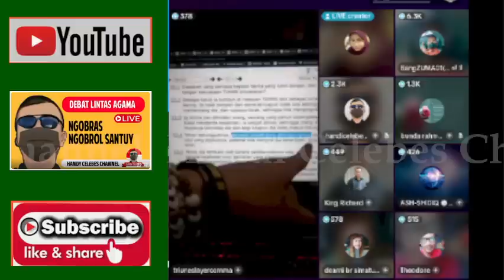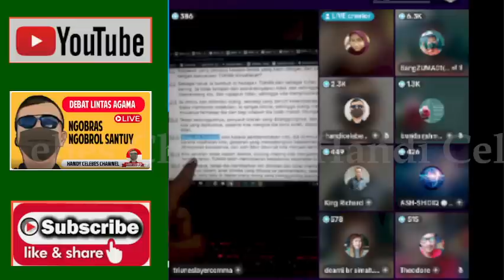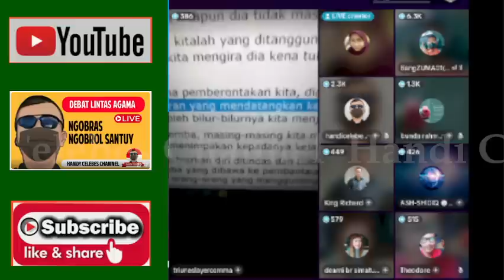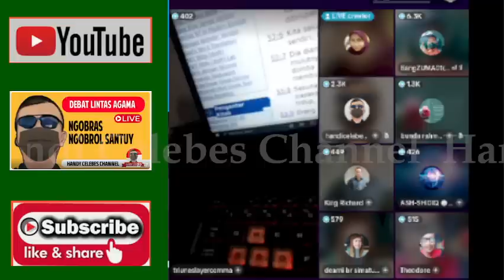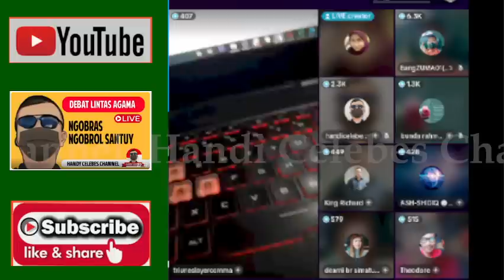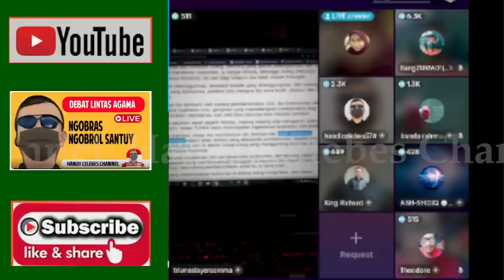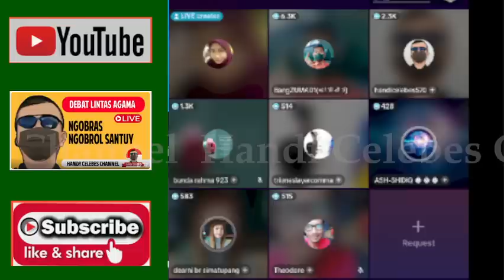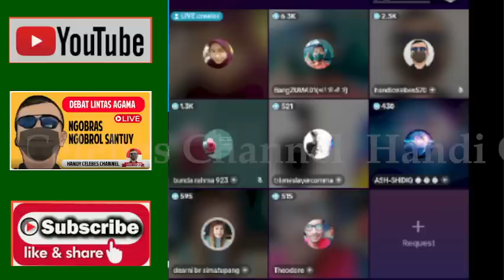KING RICHAER DAN BU DEARNI T3RGUNC4NG KARENA Y3SU5 BUKAN TOEH4N